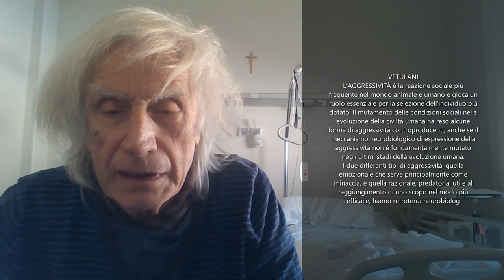GUERRA&VIOLENZA Attrae di più l' Etica Universale o il Massacro?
La violenza è una procedura biologica di sopravvivenza, che le varie culture dell'homo sapiens hanno adottato come strumento che riduce la complessità delle cose e rinforza il senso di appartenenza, anzi CREA l'identità collettiva.